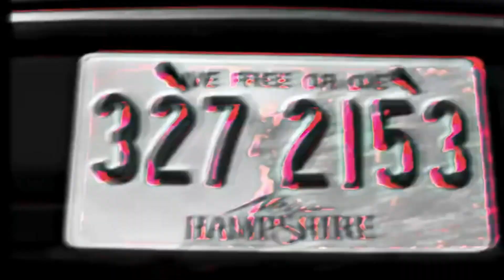Why do Indians Love DRISHYAM 2 So Much? (Video Essay)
Why do Indians Love DRISHYAM so Much?

0:00 Intro
01:04 Philosophy in Movies
02:11 Drishyam's Philosophy
03:32 Why is Drishyam so Relatable?
04:28 Where does Drishyam End?
05:18 Outro